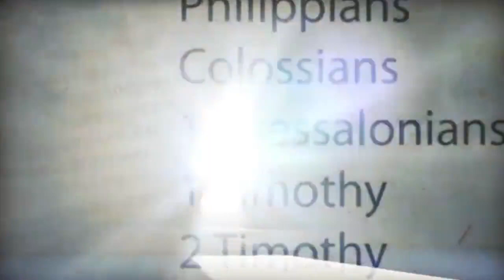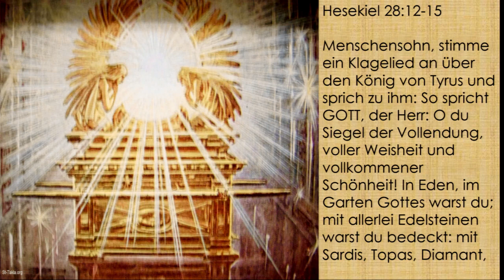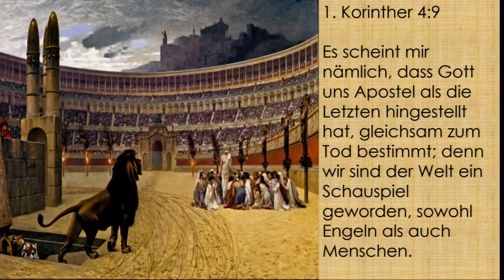Fundament des Glaubens: 3. Der große Konflikt hinter den Kulissen